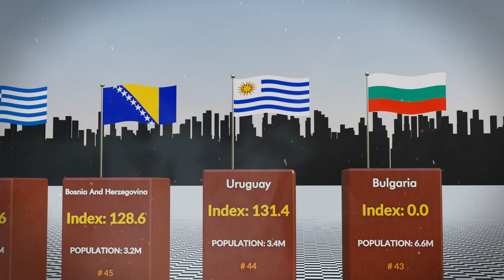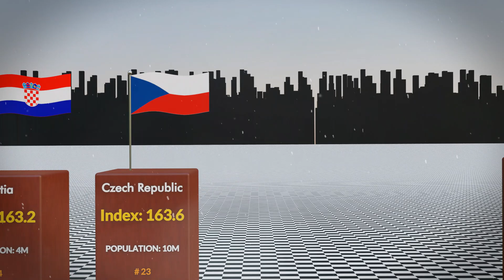Quality of Life Index by Country 2023 Comparison | GLOBAIMS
Quality of Life (QoF)/Standard of Living Index by Country 2023 Comparison

👏 Hey! Welcome to @GLOBAIMS

Curious about the best countries to live in and want to discover the top-ranking nations that excel in areas such as healthcare, education, income, safety, infrastructure, and more?
Join us in this video to explore the Quality of Life Index of countries in the world.

     Figures and facts may have changed significantly between film creation🎥 and viewing📺.